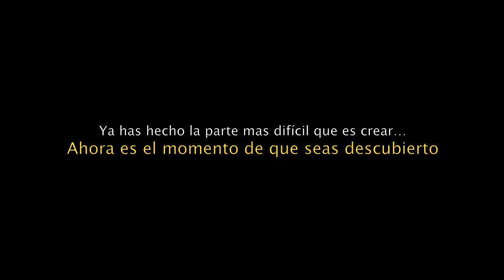Vemosarte 2012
Asociación Dominicana de Profesionales del Diseño (ADOPRODI) y Comité Nacional ALADI República Dominicana. La ALADI es la Asociación Lationamericana de Diseño. Agrupa todas las vertientes del Diseño: Arquitectónico, de Interiores, Industrial, Gráfico y Publicitario, de Modas.

Dominican Association of Design Professionals (ADOPRODI) and National Committee Dominican Republic for the Latinoamerican Association of Design. Architecture, Interior Design, Industrial Design, Graphic Design and Fashion Design.